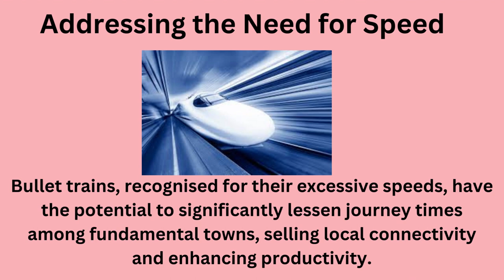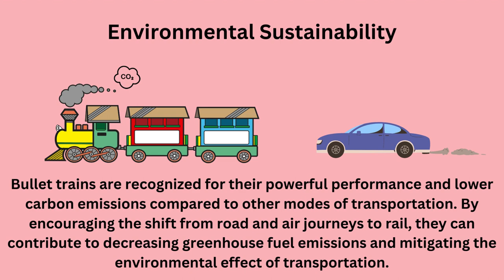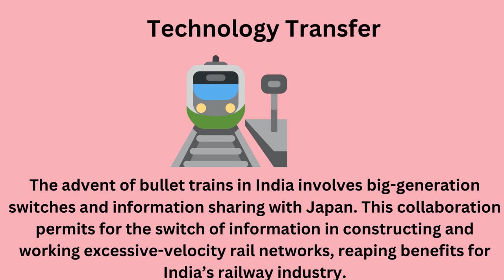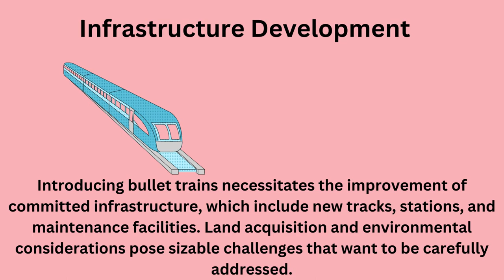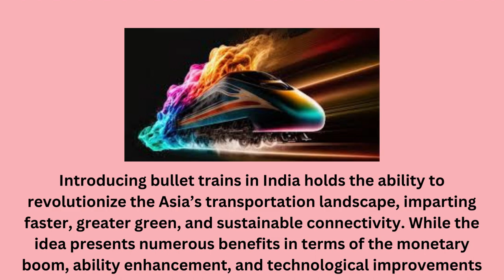Bullet Trains in India: Pros and Cons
Is introducing bullet trains in India an awesome concept?

Bullet trains, recognised for their excessive speeds, have the potential to significantly lessen journey times among fundamental towns, selling local connectivity and enhancing productivity.

High-pace rail structures were established to stimulate financial development by way of facilitating quicker and extra handy journeys, attracting investments, and boosting tourism.
For more GD Topics and current affairs you can visit our